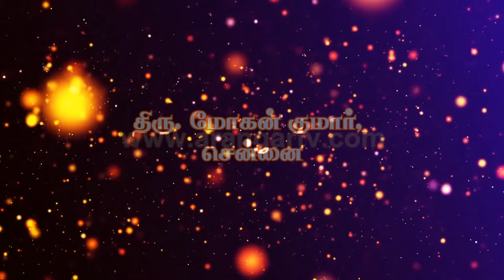ஓங்காரக்குடில் அன்பர்களின் அனுபவங்கள் - திரு.மோகன்குமார், சென்னை